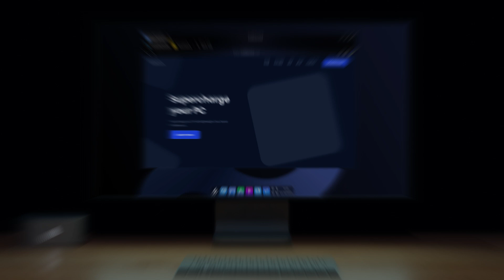Quick Peek 2 about ColdFlameOS design